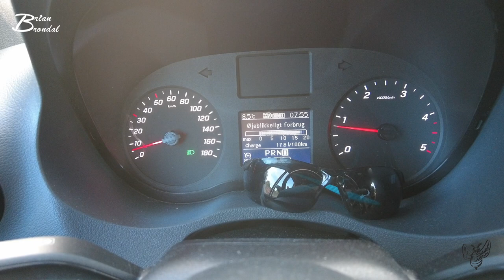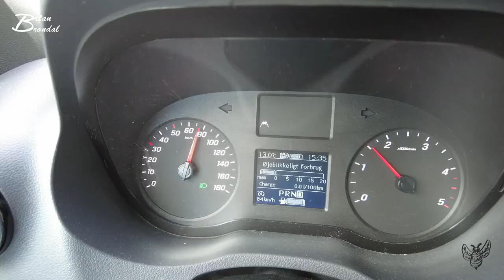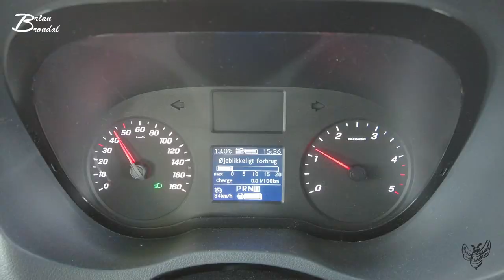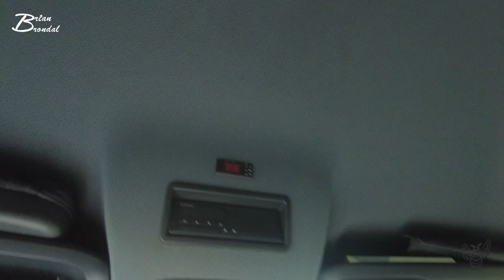Jeg forstår det ikke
jeg forstår nu altså bare ikke denne bus... den er sku lidt mærkelig...